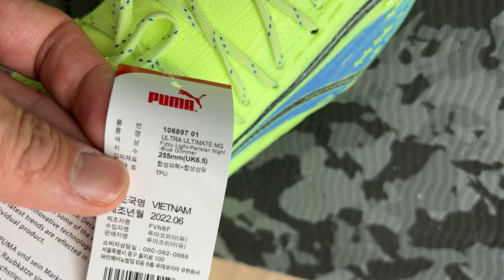이제 인조잔디에서는 푸마 MG 인가? 울트라 울티메이트 MG 리뷰